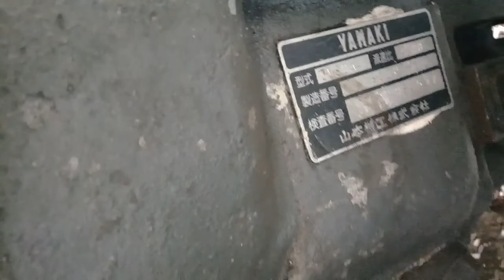máy 6D14 quá bóng của đại gia miền tây